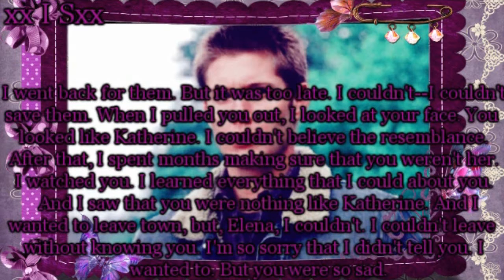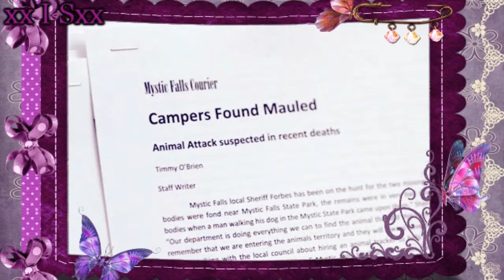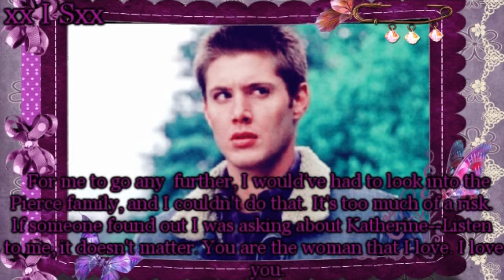The Vampire Diaries [Bloodlines] [Part 4]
THIS IS NOT THE REAL SHOW AND I DO NOT OWN THIS!

Hey guys so here is the last one of these. Sorry it took a bit. I had it rendered, I just kept forgetting to post it because I had started editing something else. But anyways I'm sorry if some of the words are hard to see on this one. They looked okay before I rendered in HD. I hope they are okay. Anyways please comment and I will work on getting a new episode of the 100 up soon and then I will work on another one of these:)